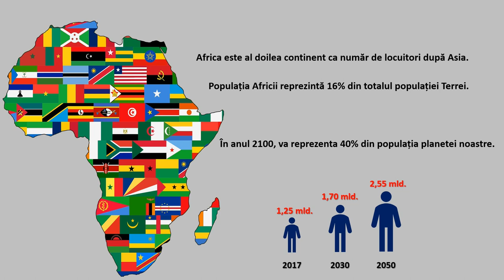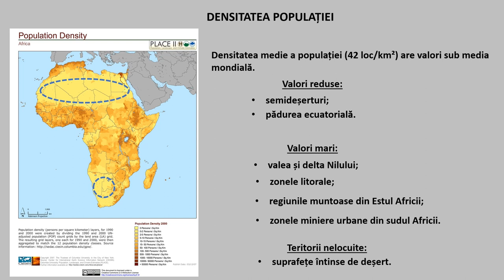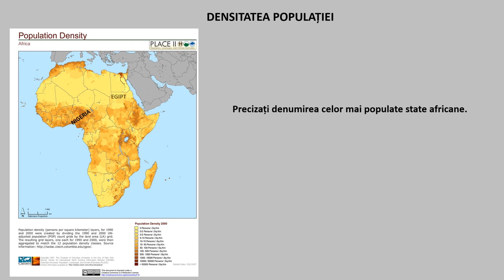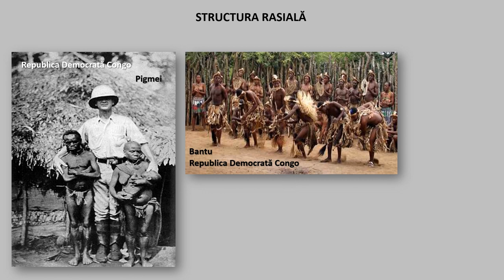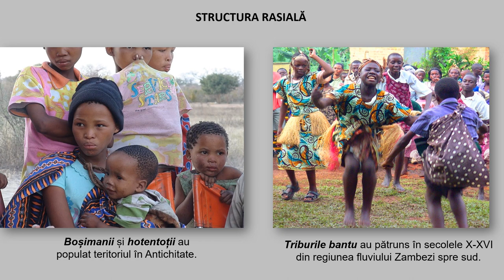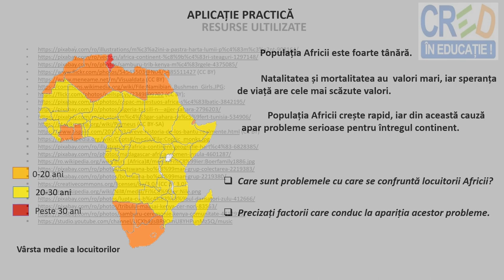Africa - Specificul demografic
Prin intermediul acestui video animat, elevii pot dobândi cunoștințe despre evoluția numerică a populației, densitatea populației, structura lingvistică, structura confesională, structura rasială cu ajutorul unor hărși tematice și imagini sugestive.
La finalul resursei se regăsește o aplicație practică, în care se solicită elevilor să identifice problemele cu care se confruntă locuitoriii Africii, precum și factorii care conduc la apariția acestora.